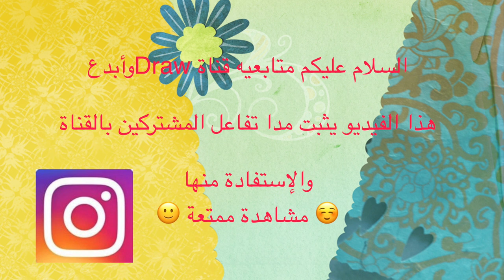ابداعاتكم 40 قسم الانستجرام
جمعة مباركة للجميع
كم يسعدني جدا ً تفاعلكم الجميل جدا .. رسوماتكم ابهرتني واقدم جزيل
الشكر للمشتركين الداعمين
هدفي في القناة أن تعم الفائدة للجميع ودمتم سالمين
إذا كنتم من المشتركين الذين يحبون ان يرسلو رسوماتهم بالقناة هناك قواعد أرجو أن تتبعونها فضلاً وليس أمراً:يجب أن تكون رسوماتكم كاملة (بالتخطيط والتلوين) وليس برصاص فقط

1️⃣إذا كانت بالرصاص الخفيف يسعدني أن أشجعكم لتقدمو الأفضل لاكن لن تعرض على فيديوهات إبداعاتكم يجب أن تكون ملونة ومخططة أو الرسم بالفحم

2️⃣ قومو بتصوير رسوماتكم بالعرض وليس بالطول لتأتي على ملئ الشاشة وان تكون غير معتمة وصافية مما يريح نظر المشاهدين لها

 3️⃣و النقطة الأهم للمعلقين أكيد … يمنع منعاً باتاً الإستهزاء برسومات المشتركين المبتدئين 🚫 انهم يكونون أطفال صغار فليس هنالك أي تبرير لنصخر من الرسومات فالنرتقي بأخلاقنا ونشجعهم للأفصل وبلاستمرار أكيد سيوصلون
وإذا رأيت تعليق جارح أكيد سأقوم بحظره فوراُ ⭕️

وكصاحبة القناة أقرأ دائما التعليقات برغم من عدم ردي لانني أحيانا أكون مشغولة والوقت يأخذني من تعليم معهد الى تأليف مانجا لاكن تواصلو معي برسوماتكم وأرسلوها على الخاص بالفيس والانستجرام
ودمتم سالمين💜💙💚💛🧡❤️🌼🌸🌺🌹